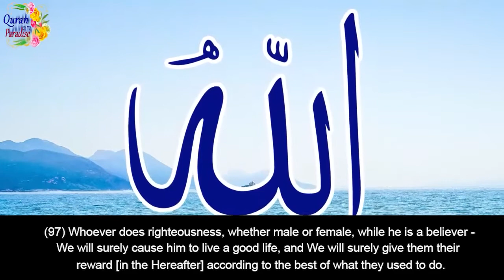Fraud | Islamic Stories